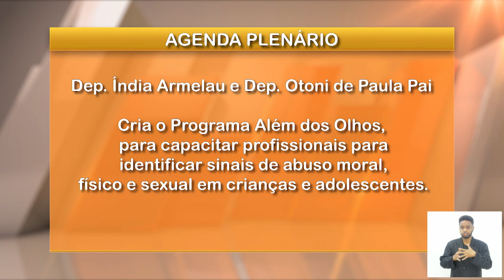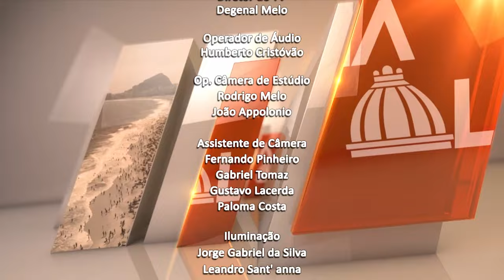Jornal Bom Dia Alerj - 06/06/24